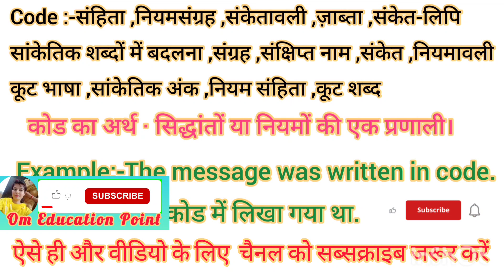Code meaning in Hindi Code ko hindi m kya khte h Code ka matlb hindi m kya hota h